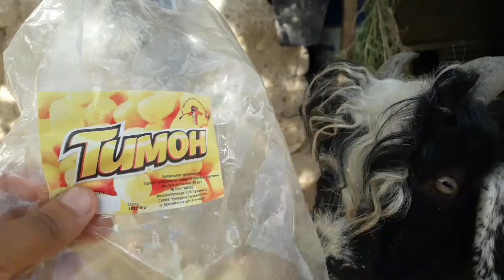5000км дар 1соат // Буз КУКУРУЗ мехурад